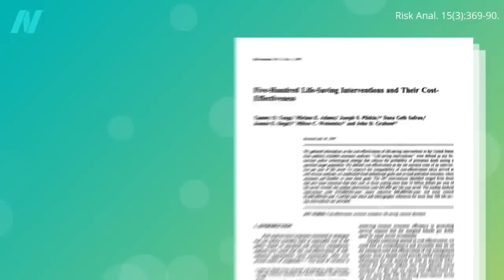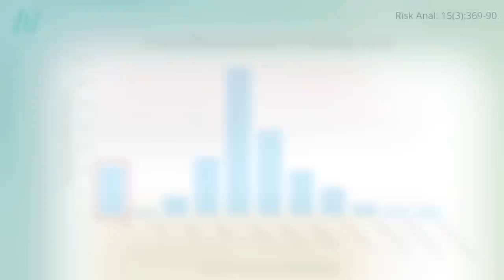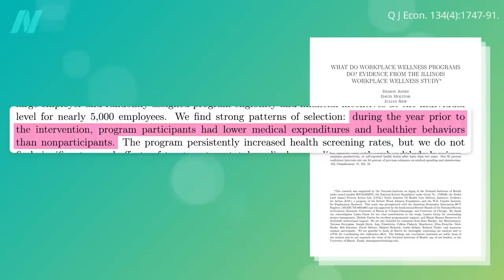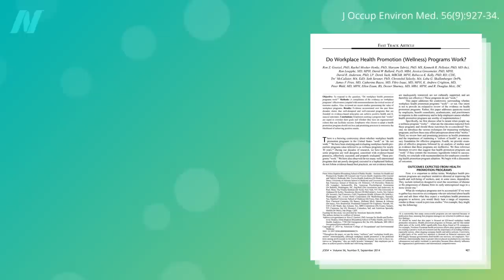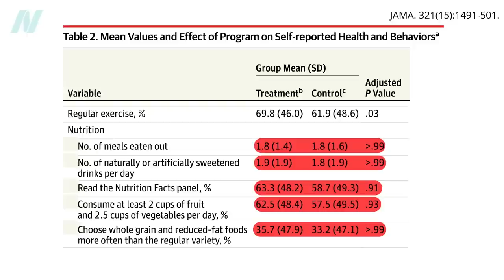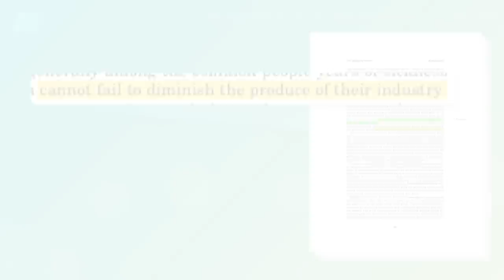Workplace Health and Wellness Programs Put to the Test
Why do so many workplace health and wellness programs fail to deliver?

If you missed the previous video, see The Return on Investment (ROI) for Employee Health and Wellness Programs

Check out my profiles of two successful programs: A Workplace Wellness Program That Works and Plant-Based Diets for Improved Mood and Productivity

Have a question about this video? and someone on the NutritionFacts.org team will try to answer it.

Want to get a list of links to all the scientific sources used in this video? You’ll also find a transcript and acknowledgements for the video, my blog and speaking tour schedule, and an easy way to search (by translated language even) through our videos spanning more than 2,000 health topics.